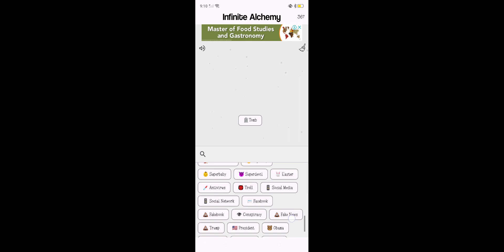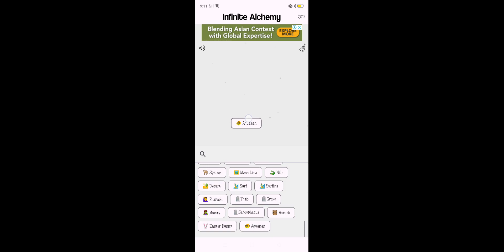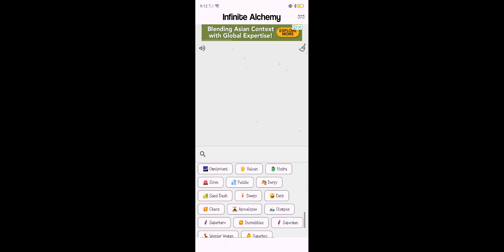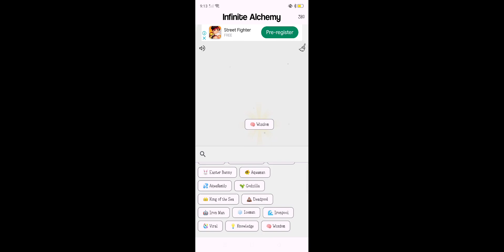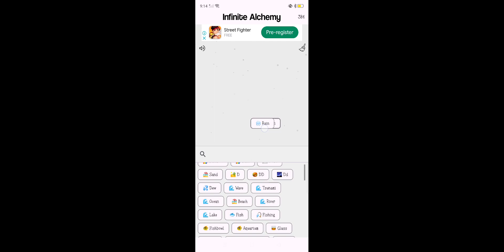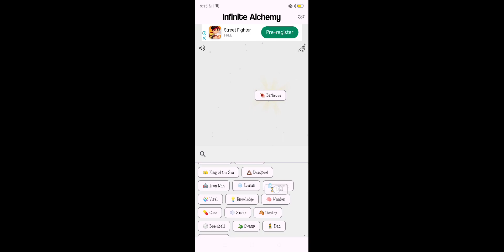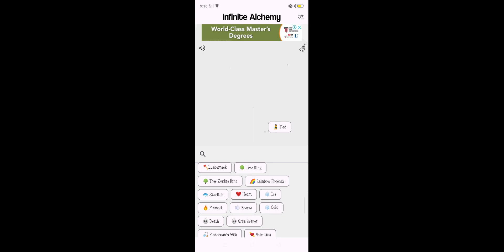lets play infinite craft